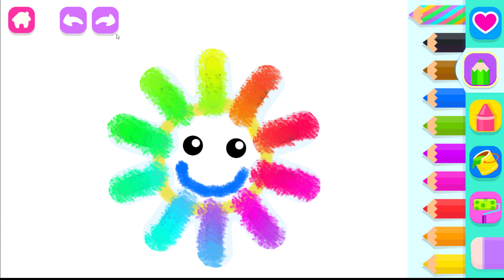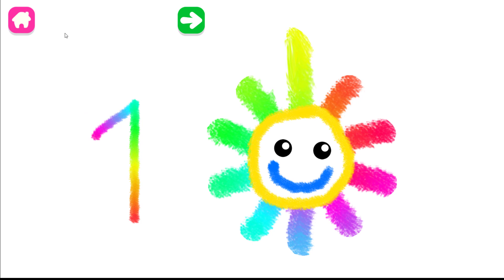Çizim Akademisi: Eğlenceli ve Eğitici Bir Boyama Oyunu (Part3)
Çizim Akademisi, öğrenmeyi teşvik eden benzersiz bir boyama oyunudur. Bu oyun, çocukları harfleri ve sayıları öğrenmek konusunda heyecanlandıran resim boyama oyunları ve eğitici çocuk oyunları içerir. Oynayarak ve eğlenerek öğrenin.